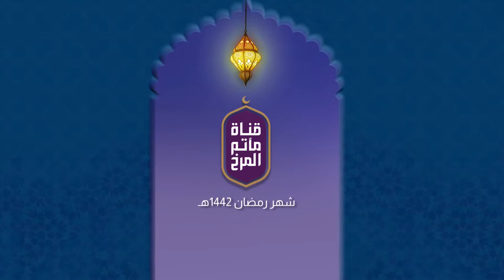الشيخ علي الساعي | الدين بين كرامة الانسان وظاهرة العبيد | ليلة 18 رمضان 1442هـ